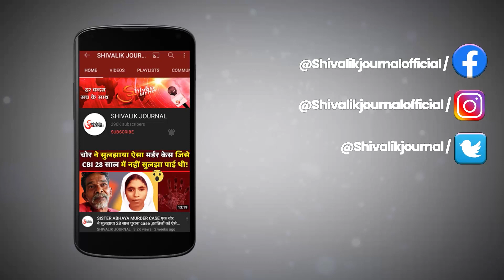Jammu Kashmir | Four Terrorist Arrested | Indian Army | CRPF | J&K Police | In Hindi